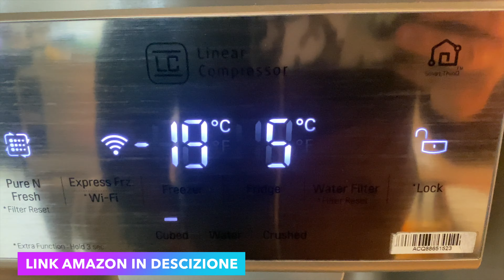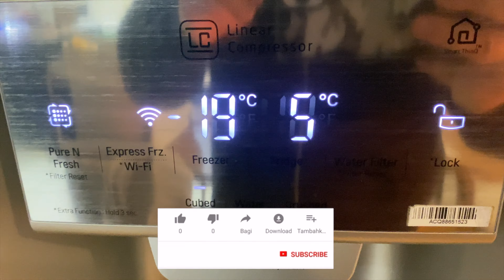Come sostituire il FILTRO dell'Acqua del vostro FRIGORIFERO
AMICI DI RIMEDI DIVINI
Oggi andremo a sostituire il filtro dell'acqua del nostro FRIGORIFERO LG il metodo va bene per tutti i frigoriferi che supportano questo tipo di filtro, in basso troverete i link AMAZON per acquistare i filtri

SECONDO CANALE  ⭕️YOUTUBE ⭕️ accendi la  🛎

Filtro Pure N Fresh

Filtro acqua compatibile

Olio evo pugliese BIO

AMAZON ALEXA

✌🏻SOSTIENI IL PROGETTO VINO DIVINO ANCHE SOLO CON 1€ AL MESE

📟GoPro HERO 10
Stabilizzatore GoPro
Batterie GoPro
Custodia GoPro
📱IPHONE 13 PRO MAX
🖼CAVALLETTO IPHONE
📸REFLEX 1 Canon EOS 250D
📷REFLEX 2 CANON EOS 2000D
💻MacBook Air
🎥Microfono RODE
🖼Cavalletto Panoramico
🔭Stabilizzatore Reflex
💾Scheda di memoria